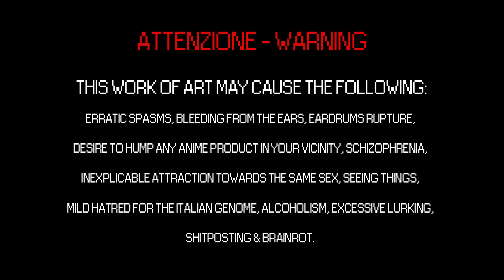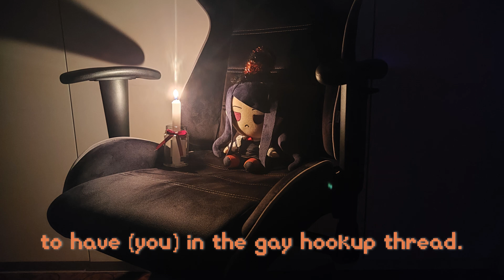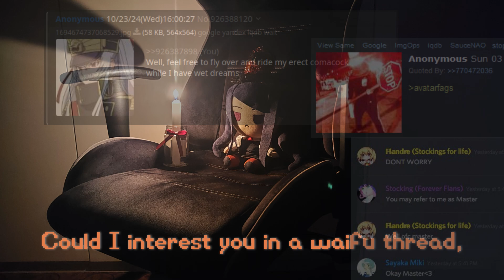Welcome to /waifu/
A week long project out of fun with some friends.
Thanks to @giitanonymous for the inspiration.